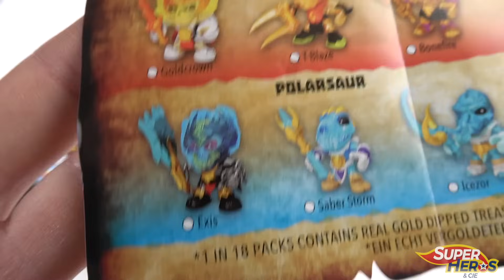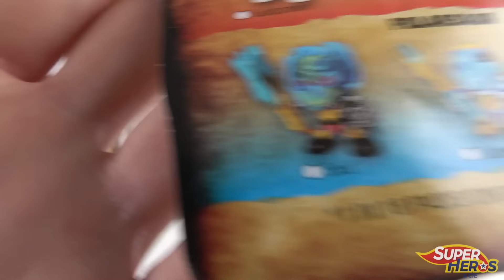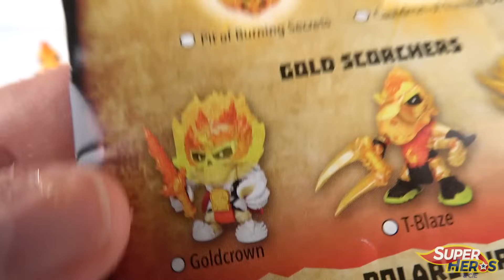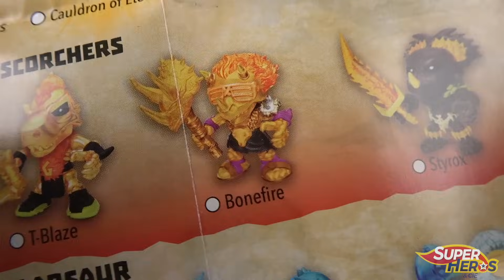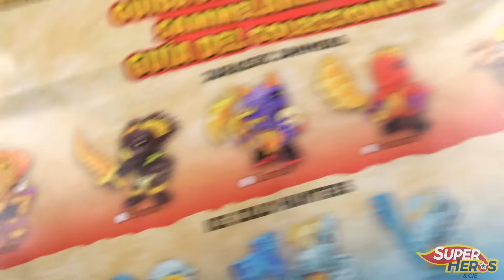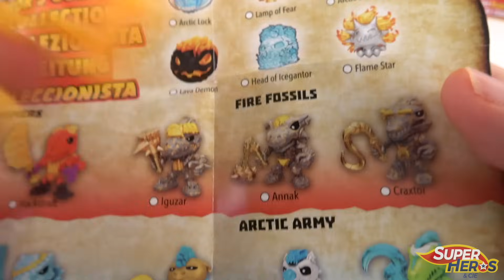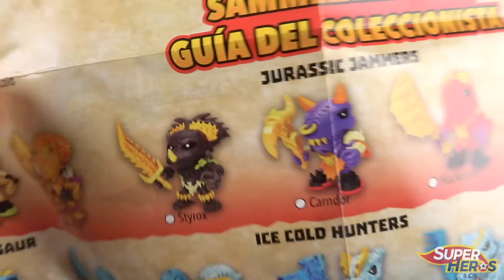TRESOR X Feu contre Glace J'ouvre 4 blocs et je trouve une figurine de fou! Super Héros et Compagnie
Dernière partie de notre unboxing du display Tresor X Feu contre glace (fire vs ice), j'ouvre cette fois quatre blocs. Et la vidéo ne va pas se dérouler comme prévu, mais je trouve une figurine de fou!